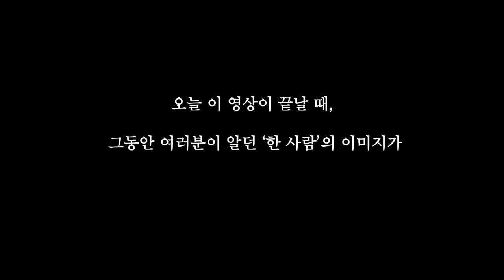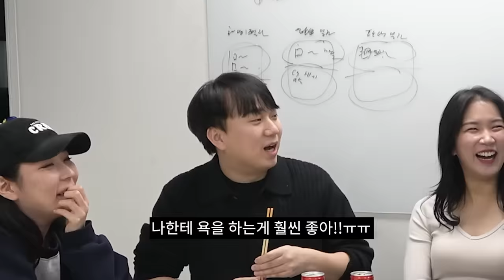첫 만남부터 서로에게 쌓였던 거 다 얘기하기ㅋㅋㅋㅋㅋㅋ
사용음원 - 저 놈 또 시작